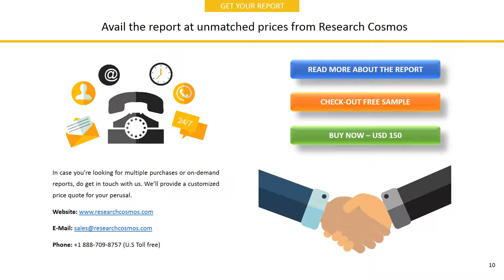BORGWARNER INC. Company Profile and Tech Intelligence Report, 2018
The report BORGWARNER INC. Company Profile is a detailed document covered company’s Overview, History, SWOT Analysis, Products/Services, Facts, Financials, Key Executives, Competitors, Tech Intelligence, IT Outsourcing, IT Management, Recent Developments and Strategy Evaluation.